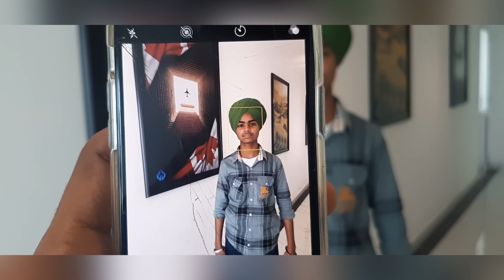Ajj pehla din gaye Thea center mein se bhag aye 🏃🏼‍♂️